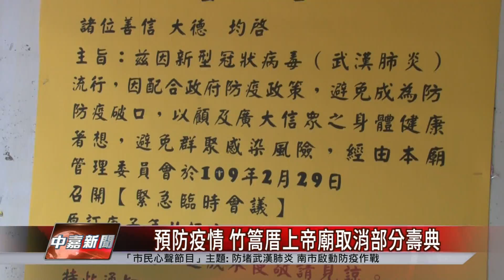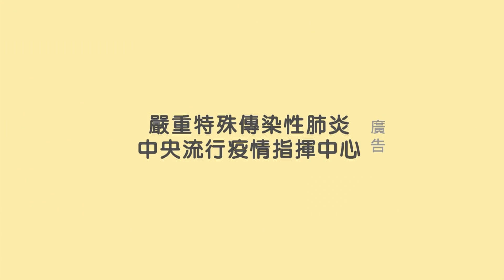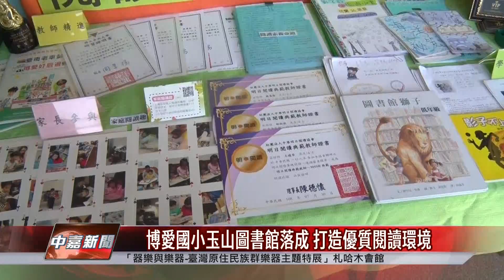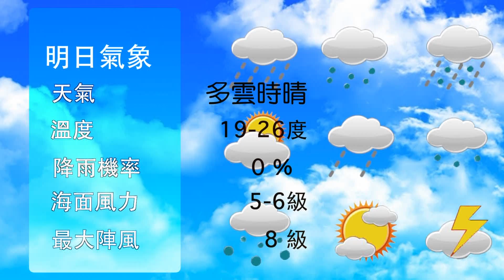台南 新聞｜中嘉臺南地方新聞 20200303